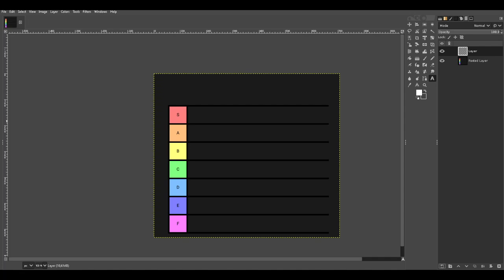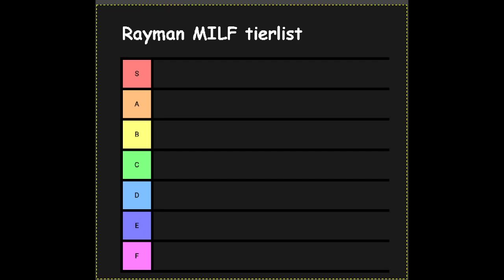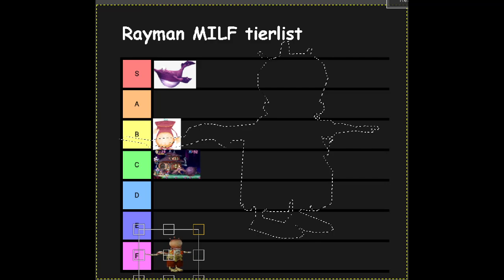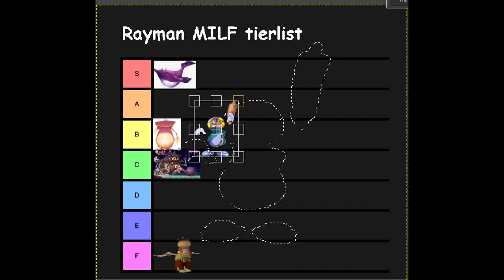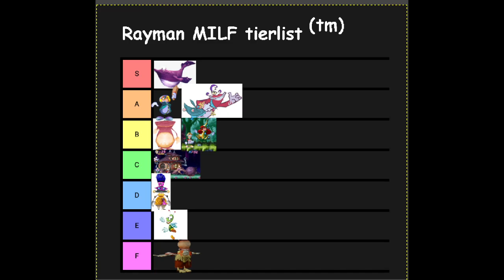The Definitive Rayman MILF Tierlist (tm)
Yeah.

Date streamed: 9. November 2023